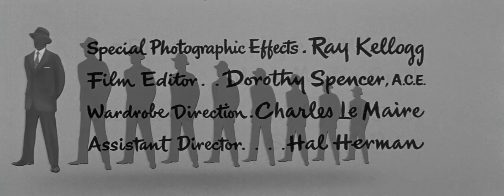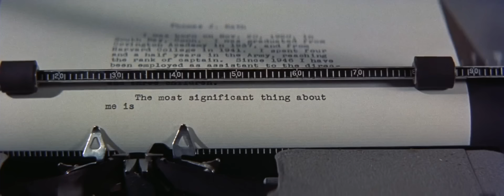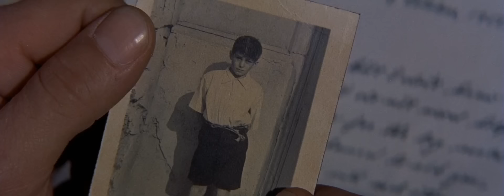⭐El Hombre del traje gris, Gregory Peck, Jennifer Jones, Películas clásicas en Español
Un ex soldado padre de familia felizmente casado, trabaja como ejecutivo de publicidad y está a punto de ser ascendido en su empresa. Pero, de repente, recibe una carta cuyo contenido provoca la crisis de su matrimonio: durante la II Guerra Mundial (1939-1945), Rath había tenido un romance con una joven italiana.

Reparto principal
Gregory Peck, Jennifer Jones, Fredric March, Marisa Pavan, Lee J. Cobb, Ann Harding, Keenan Wynn, Gene Lockhart, Gigi Perreau...

Título original
The Man in the Gray Flannel Suit
Año
1956
País
Estados Unidos
Dirección
Nunnally Johnson
Guion
Nunnally Johnson.
Novela: Sloan Wilson

Compañías
20th Century Fox
Género
Drama

Curiosidades
En el puesto de socorro, durante el flashback de la batalla de la isla del Pacífico, el "joven soldado con sargento" que está de pie junto al jeep es un Robert Fuller muy joven y muy silencioso que parece angustiado.
El reparto de la película incluye a tres ganadores del Oscar: Gregory Peck , Jennifer Jones y Fredric March ; y cinco nominados al Oscar: Lee J. Cobb , Ann Harding , Arthur O'Connell , Marisa Pavan y Gene Lockhart.
Las escenas de la estación de tren se filmaron en la antigua estación Westport y Saugatuck de New Haven Railroad. En 2017, se llama simplemente estación Westport y el servicio de trenes lo proporciona Metro North Railroad.
La elección personal del autor Sloan Wilson para interpretar a Tom Rath en la versión cinematográfica de su exitosa novela fue Montgomery Clift .